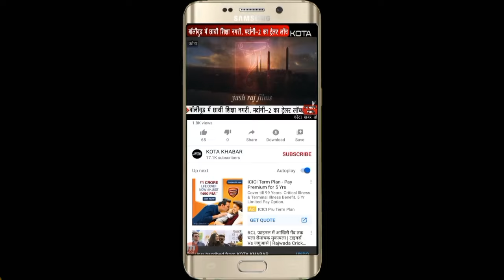आ बैल मुझे मार , कोटा दशहरा मेले से LIVE। 25/10/24